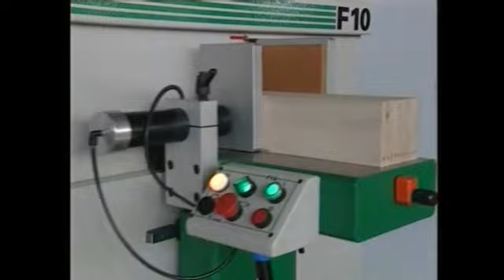Omec F10 Finger Jointing Machine | Scott+Sargeant Woodworking Machinery | scosarg.com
The Omec F10 automatic milling machine has been designed for making finger and comb joints - making parallel slots for drawers and wood boxes for wine, cigars or beehives etc.

The machine can be equipped with a kit of milling cutters that allow  different types or sizes of slots to be produced according to your requirements. The pieces are worked in pack in automatic manner.

Get More information From:

Blatchford Road
Horsham RH13 5QR
ENGLAND